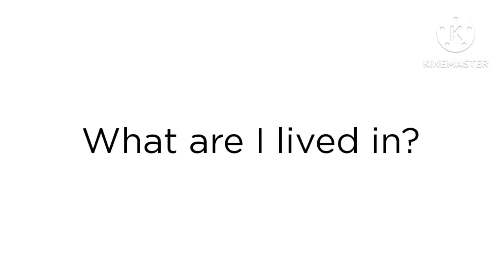Question #8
Mine: Indonesia.

Credit to everyone, including @AdamDesmondBugYTVideosMore and @MacleodTrailFan15.